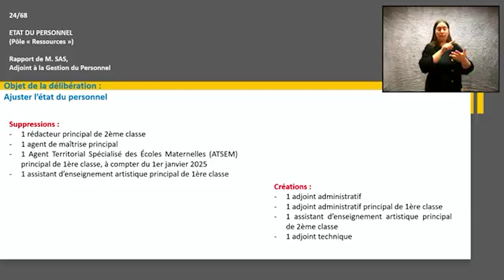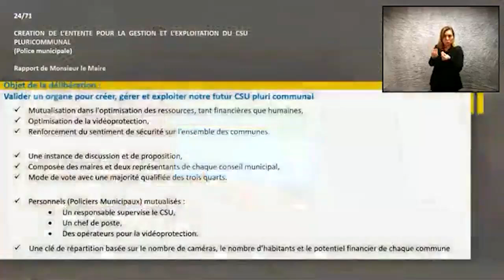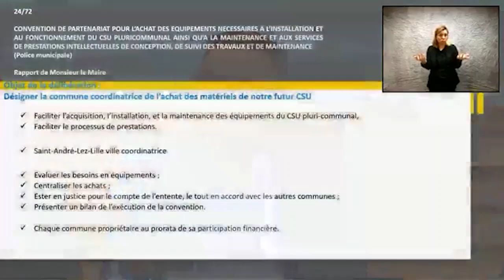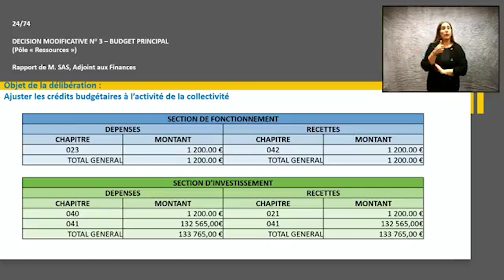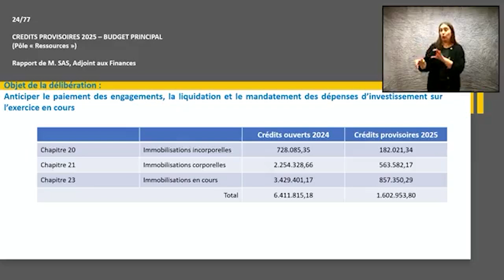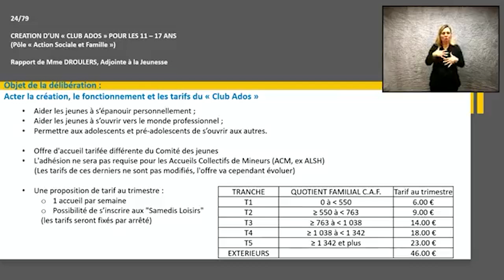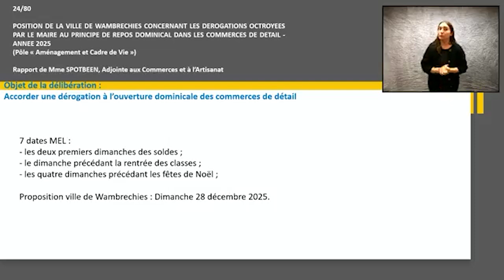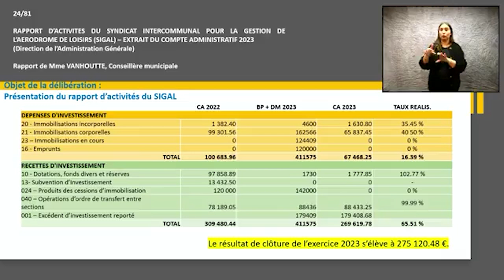Conseil municipal du 28 novembre 2024